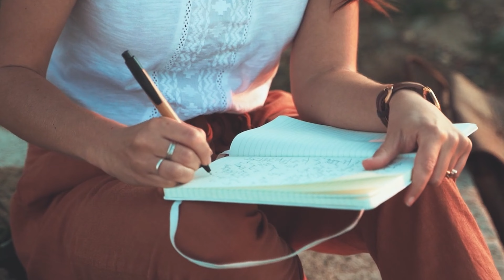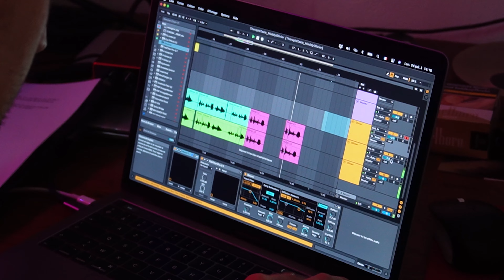FAIRE PROJET X DANS UN PETIT APPART'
L'équipe ! Vidéo making-of du projet "Hit Sale" qui s'inscrit dans la suite des reprises que j'ai sorti au mois de septembre, avec Olivier Hude et Maddy's Healthy !

Je vous laisse kiffer et pour voir le résultat du clip, le voilà